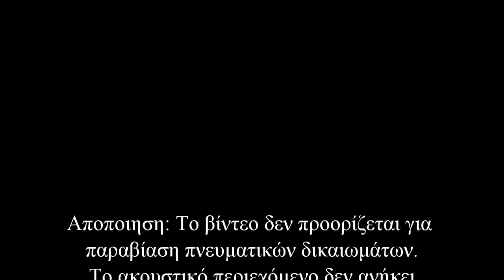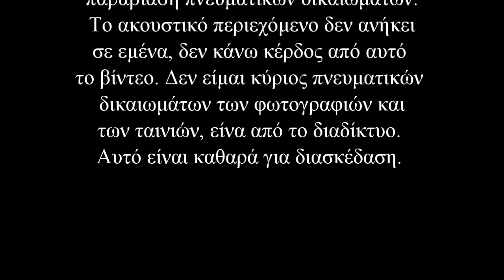Κάποτε θα 'ρθουν να σου πουν ♫ Γιάννης Κότσιρας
Η ζωή κυλά γύρω μας μοιράζοντας μικρά κομμάτια χαράς και λύπης σταγόνες ευτυχίας ανάκατες με δυστυχία. Μαθήματα για όλους με γεύση άλλοτε γλυκιά κι άλλοτε πικρή. Η ζωή κυλά αδιάφορη κι εμείς εστιάζουμε το βλέμμα στα χέρια της και στα δώρα που φέρνει δίχως να αγγίξουμε ούτε μια στιγμή την ίδια. Η ζωή είναι το δώρο και όχι το σκηνικό που εκείνη κουβαλά.

Στίχοι: Λευτέρης Παπαδόπουλος
Μουσική: Μίκης Θεοδωράκης
Πρώτη εκτέλεση: Παύλος Σιδηρόπουλος

Άλλες ερμηνείες:
Πυξ Λαξ
Γιάννης Κότσιρας

Κάποτε θα 'ρθουν να σου πουν
πως σε πιστεύουν, σ' αγαπούν
και πώς σε θένε

Έχε το νου σου στο παιδί,
κλείσε την πόρτα με κλειδί
ψέματα λένε

Κάποτε θα 'ρθουν γνωστικοί,
λογάδες και γραμματικοί
για να σε πείσουν

θα σε πουλήσουν

Και όταν θα 'ρθουν οι καιροί
που θα 'χει σβήσει το κερί
στην καταιγίδα

Υπερασπίσου το παιδί
γιατί αν γλιτώσει το παιδί
υπάρχει ελπίδα